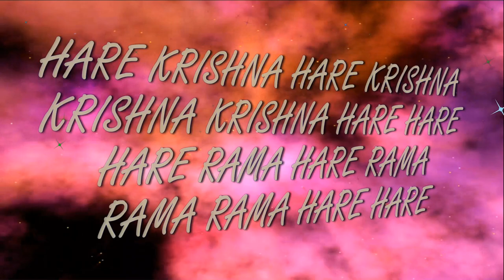17.11.2024 Maha kirtan ISKCON Dnipro Ukraine